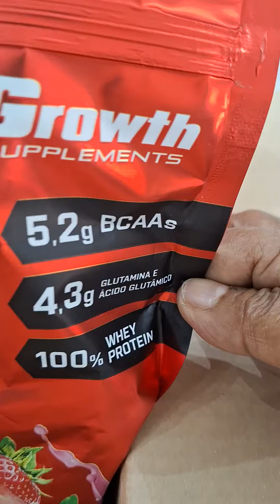Suplementos do mês!